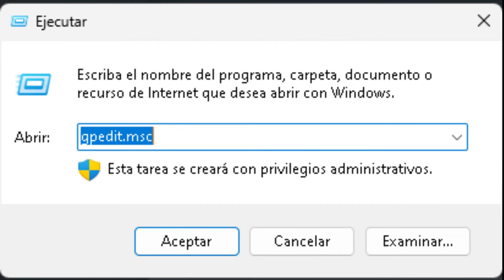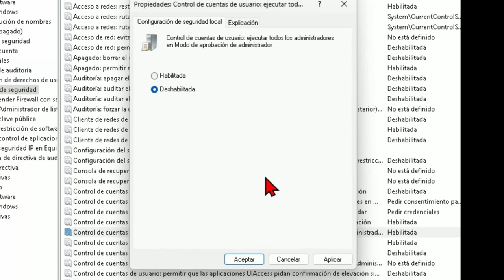Esta Aplicación Se Ha Bloqueado Para Protegerte + Windows no puede encontrar gpedit.msc. Soluciones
Soluciónes fácil y rápido para Windows no puede encontrar gpedit.msc y corregir el problema en Windows pc de  "esta aplicación ha sido bloqueado para su protección". Un administrador bloqueó esta aplicación para que no puedas ejecutarla. Para obtener más información, ponte en contacto con el administrador. También funciona para Windows 10.
Este problema surge cuando quieres instalar un programa con un certificado antiguo y el sistema operativo es nuevo.

IMPORTANTE:
Es importante tener precaución al descargar y ejecutar archivos de fuentes desconocidas, ya que pueden contener malware o virus que pueden dañar su sistema o robar su información personal. Si necesita ayuda con la configuración de la directiva de seguridad local en Windows 11, le sugiero que consulte la documentación oficial de Microsoft o busque ayuda de un experto en informática de confianza. Recuerde siempre tomar las medidas de seguridad necesarias antes de realizar cualquier cambio en su sistema.